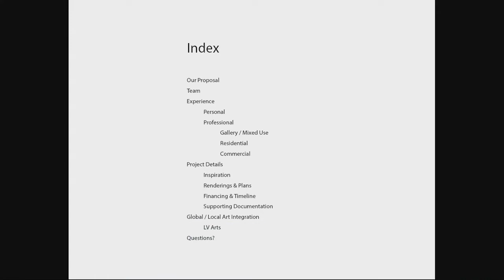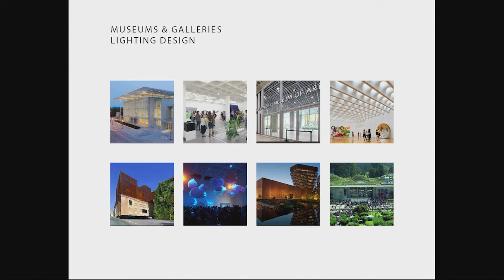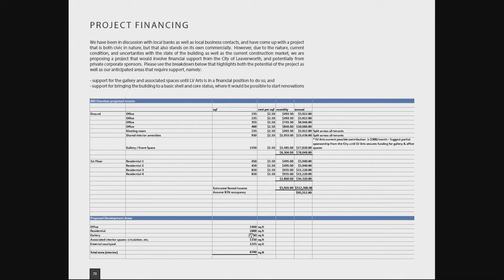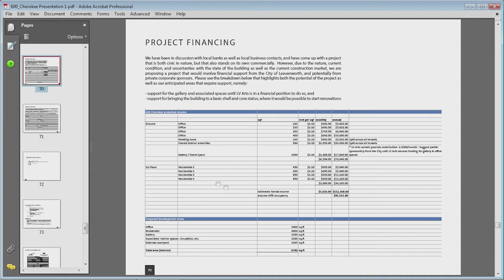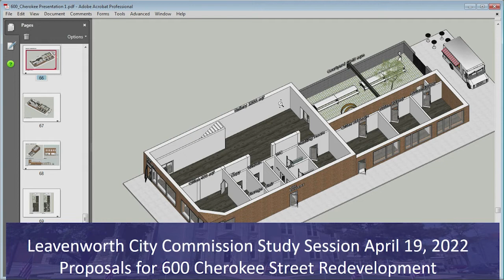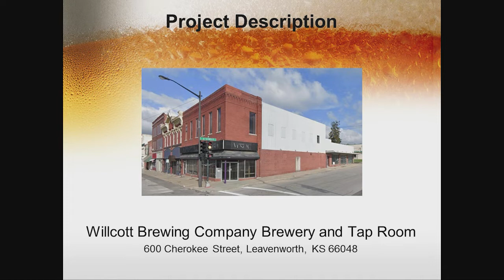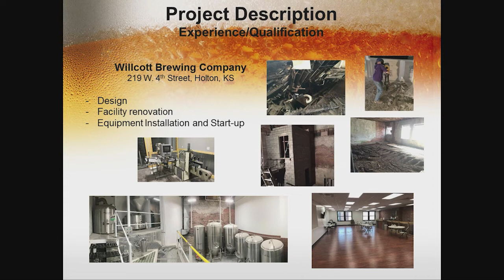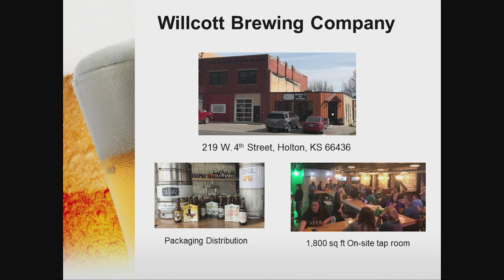Leavenworth City Commission Study Session April 19, 2022